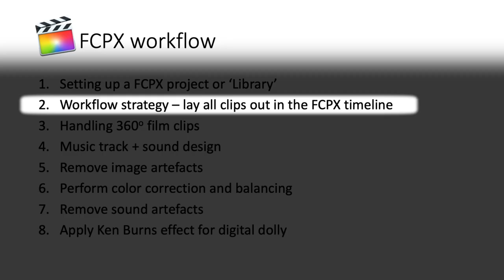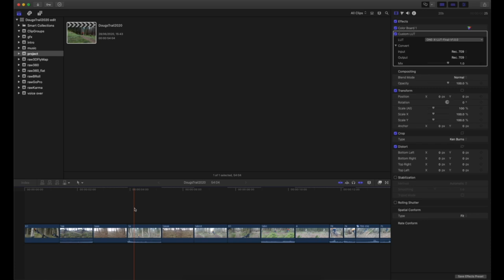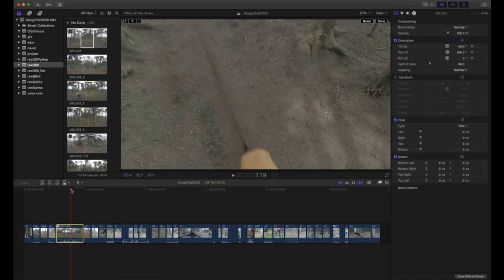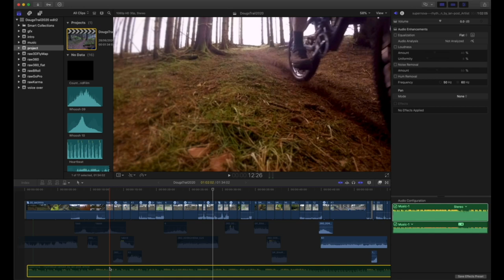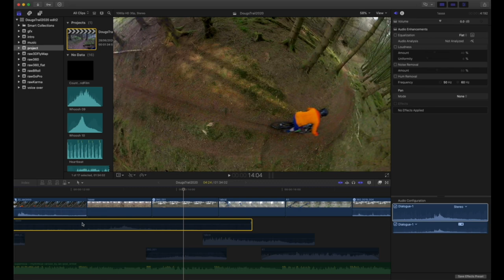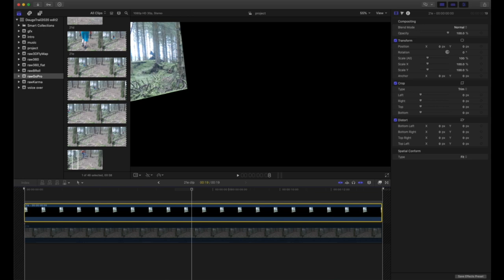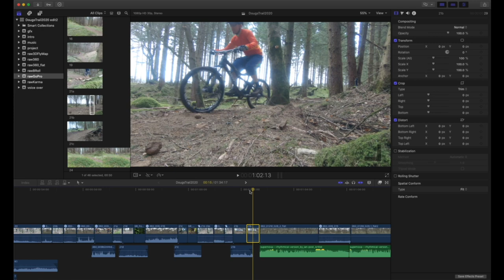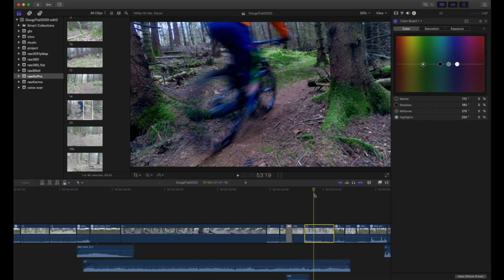Part 5: Mountain bike film editing workflow and tips | Making Doug's Trail the film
Part 5 in a series of videos showing how the MTB film Doug's Trail was made. This video shows the mountain biking centric approach and strategy to taking the semi-prepare footage described in parts 1 and 2 and creating your MTB story efficiently, getting your film out having a quick turn around to upload to your MTB channels.

Shout out to Singletrack Scene and Mountain Bike Owners Club on Facebook. Good guys and girls. Pop in and say hi.

Equipment used:
GoPro Karma stabilisation
GoPro Hero 4 5 6 and 7
Insta360 OneX camera
Wirral Lite cam cable unit
Tripods and GoPro stands

Superb singletrack not technically difficult, a low grade red. It is on Trailforks marked as a red and it has not been given a name.

Not GMBN, but GoPro includes adventure Scotland highlands Aviemore, some hocking, jump not sending, no crashing, crashes, stack it, brake break components. Fix DIY MTB parts and repair. Some 26’er, a 27.5, a 29’er in fatbike medium frame. Carbon light MTB bike cool shred. Bikepacking cold wet explore shock good bad food. Join network. Wheels route and trail maps downhill fast, pedal up hill hard evoke e-bikes assist enduro. Edit films final cut pro mac performance latest gear. Squamish blue red black double diamond Whistler is pumping 180 360 huck send it. Some gear, learn new idea upgrade